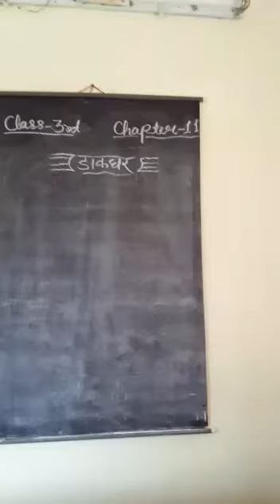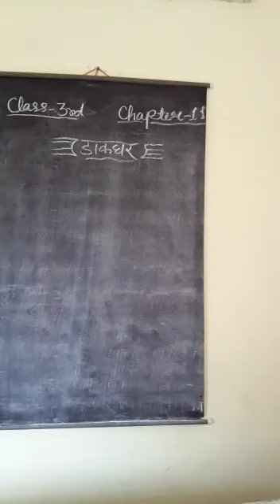14 October 2020(Class-3-Hindi)